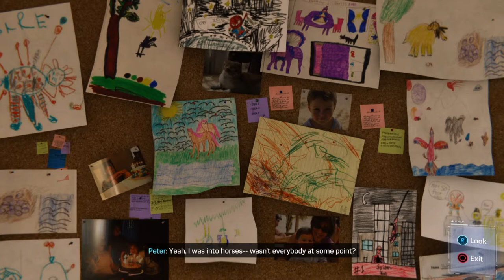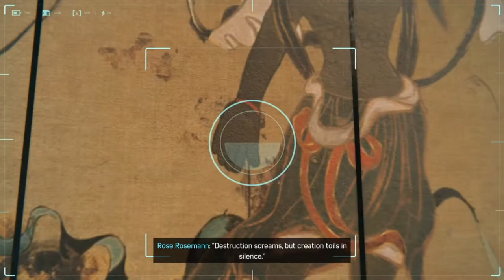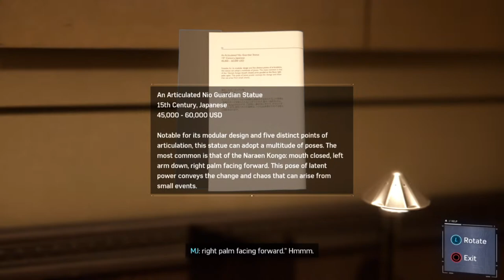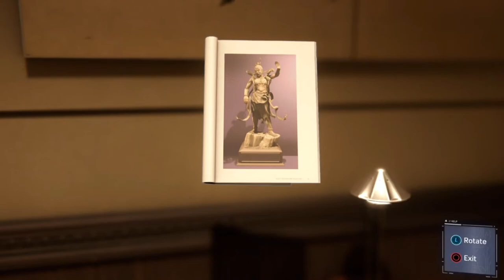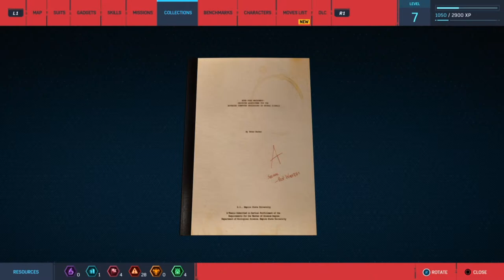Mary Jane|Ronald Plays Spider-man#2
This stream/video is me Playing Spider-man

Rules:
1.NO SPAMMING
2.NO SELF PROMOTING
3.I know I'm a DDLC youtuber and most of my content is DDLC,but my streams are not.So lets not talk about DDLC in the streams and ruin it ok guys?(Exception for DDLC Streams)
4.STRICTLY NO ROLEPLAYING
5.Please do not give Spoilers about the game I'm playing,don't be a dick
6.The stream chat is called a stream chat for a reason,its not your personal dm/group chat